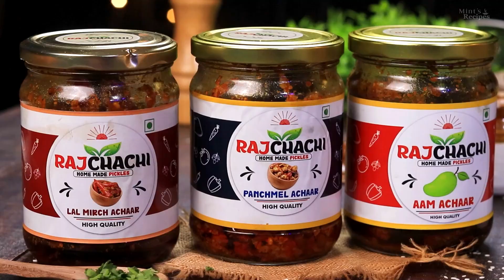Sindhi Koki Recipe With Atta | इसके सामने रोटी, पूरी और पराठे सब फ़ैल हो जायेंगे | MintsRecipes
Learn how to make Sindhi Koki, a traditional and flavorful flatbread, in our simple recipe video. With basic ingredients and easy steps, you can create this delicious authentic Sindhi koki at home.

Ingredients:
• 2 Cups Whole Wheat Flour
•  ½ Cups Finely Chopped Onion
• ½ Cups Finely Chopped Coriander Leaves
• 3-4 Finely Chopped Green Chilli
• 2 Tsp Cumin Seeds
• 3-4 Tbsp Ghee
• 2 Tsp Chat Masala
• 1 Tbsp Grated Ginger
• 1 Tsp Black Pepper
• Water For Kneading, as Required

The reader must take the responsibility to review the listed ingredients before cooking to ensure none of the ingredients causes potential adverse effects to anyone consuming the food. Adverse effects include allergies, issues arising due to a health-related restricted diet, or any kind of health-related effects.
MintsRecipes or Reshu Drolia is not responsible for the outcome of any recipe found on our channel, website, social media channel or linked to from any other  source